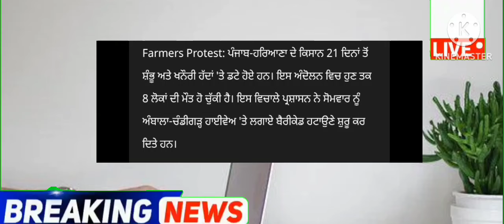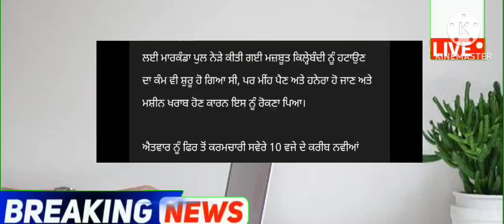ਹੁਣੇ ਹੁਣੇ ਕਿਸਾਨਾਂ ਲਈ ਆਈ ਵੱਡੀ ਰਾਹਤ ਭਰੀ ਖਬਰ punjabi news - punjabi news today live - punjabi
Top News  Big News of Punjab 06  March Punjab TV - Punjabi News

March Punjab news | 06 March Punjabi news 05 March News 06 March news Punjabi | Punjabi news 06 March Punjab

Punjabi News Canada Canada News 06 March in Canada Travel Punjab
PunjabiNews

KisanProtestDelhi LIVEKisanProtestDelhi 🔴LIVE - Special News 06 March 2024

 Farmer Protest
 kisan Dharna
 Kisan Andolan
Farm Laws
Kheti Bill
 Prime Focus